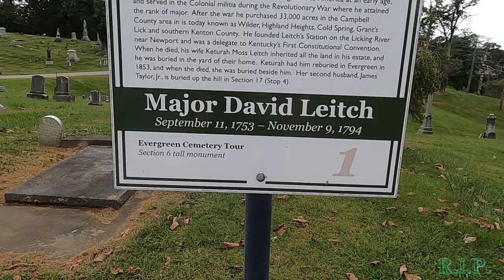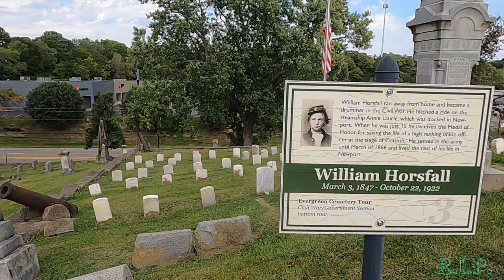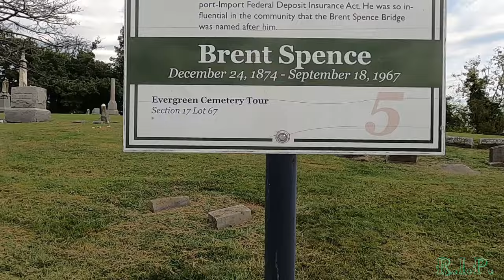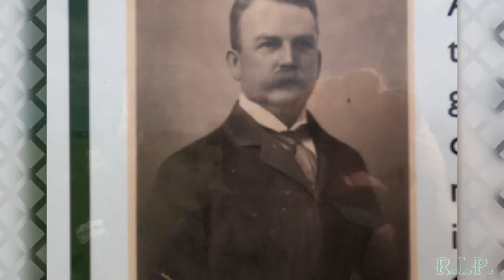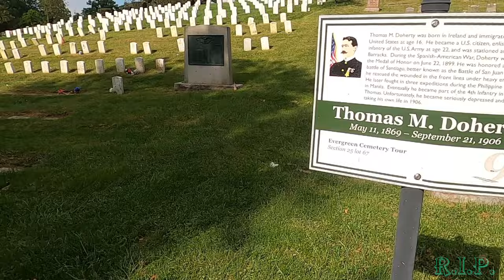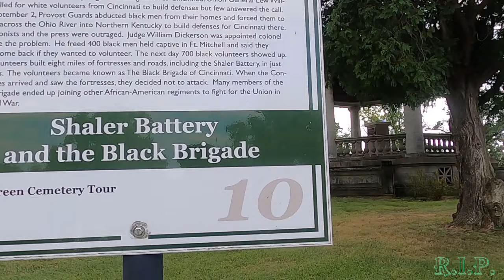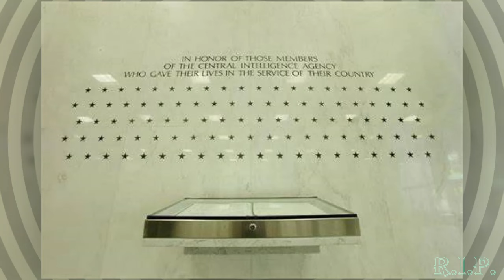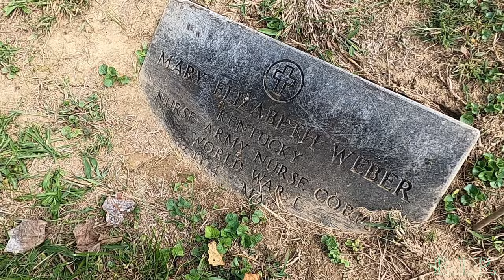Chapter 29: History Comes Alive: A Tour Of The Evergreen Cemetery.⚜️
Evergreen Cemetery is located just south of Newport, KY in Southgate. On these historic grounds is a Union drummer boy hero, a Confederate General, a Civil War defense position, and a man after whom the Brent Spence Bridge is named. There is also a fallen FBI Agent as well as several decorated headstones. Come and join me as I tour these majestic and rolling hills of the Evergreen Cemetery.

00:00 Introduction.
00:25 Welcome to Evergreen Cemetery.
02:23 The Fighting Scot: Major David Leitch.
03:33 The Confederate Statesman: Brigadier General George B. Hodge.
04:53 The Union Drummer Boy Hero: William H. Hornsfall.
05:50 The Fighting Kentuckian: James Taylor, Jr.
07:19 The Democratic Congressman: Brent Spence.
08:34 The Condfederate Prisoner: Samual Bigstaff.
10:11 Road Crypts to Explore.
13:04 Larger Than Life: Richard Southgate.
13:48 The Weidemann Brothers.
14:32 A Tragic End to a Hero: Thomas M. Doherty.
16:02 A Crumbled Monument.
16:22 The Shaler Battery Memorial.
18:52 Three Old Crypts.
19:42 The Fallen FBI Agent: Nelson B. Klein.
20:52 The Mausoleum Walk.
21:37 A Scratchy Squirrel.
21:21 In Loving Memory Of Mom.
21:57 The Butcher Monument.
22:30 From Fallen Flags To The Rust Crypt.
23:48 Thanks For Watching.